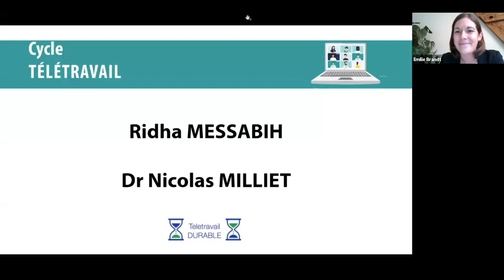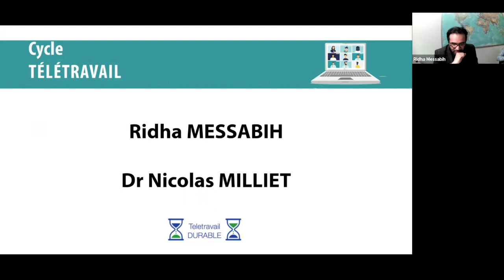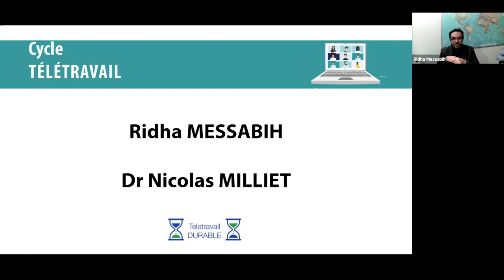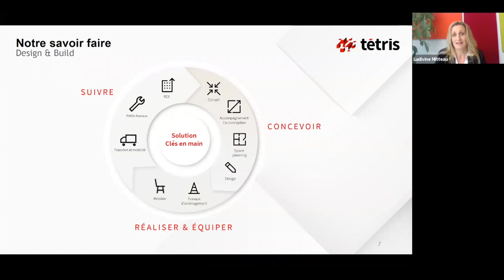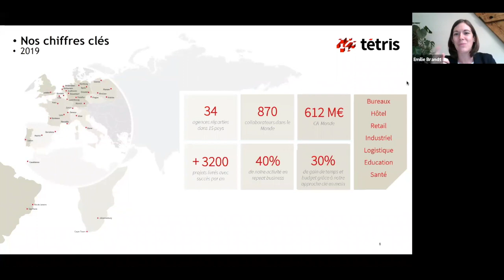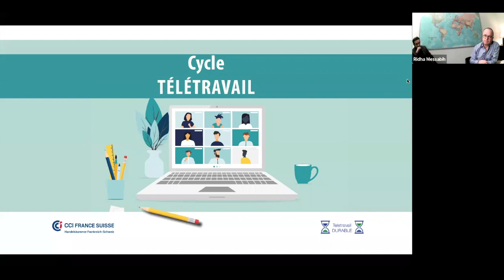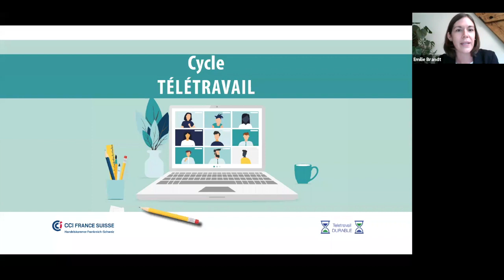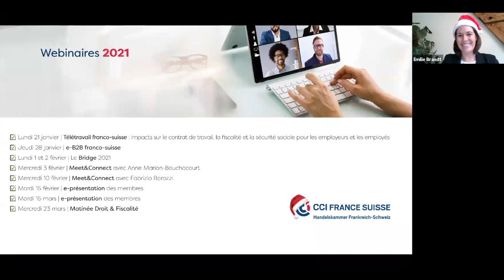Cycle Télétravail #5 : Espace de travail et sobriété numérique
Cycle Télétravail#5 : Espace de travail et sobriété numérique, opportunités et perspectives du télétravail
Echanges avec :
o Ridha Messabih, Managing Director, Président de TeletravailDurable
o Ludivine Mitteau, Managing Director, Tetris